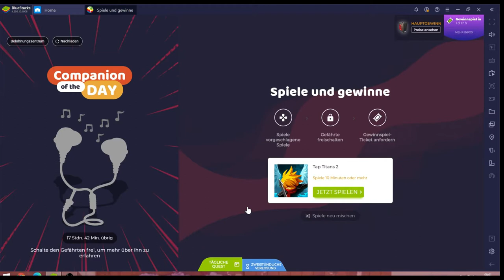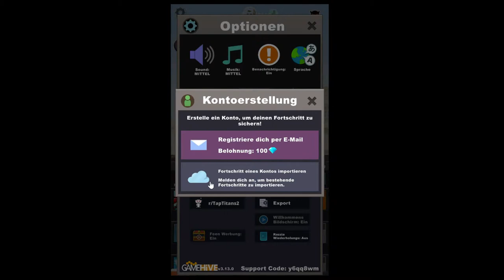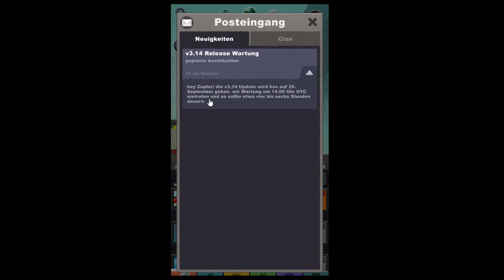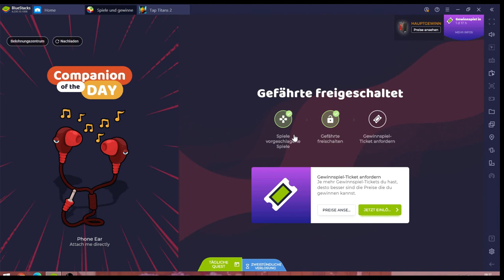Tap Titan 2 #26.09 JndT (BlueStacks)